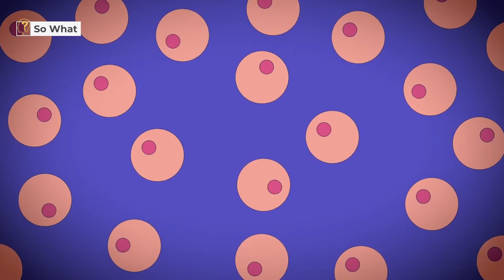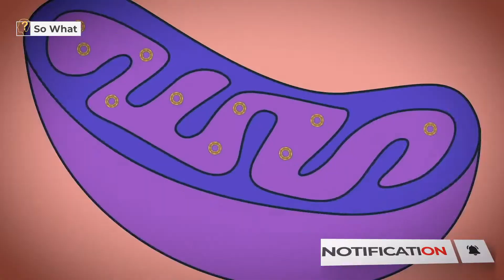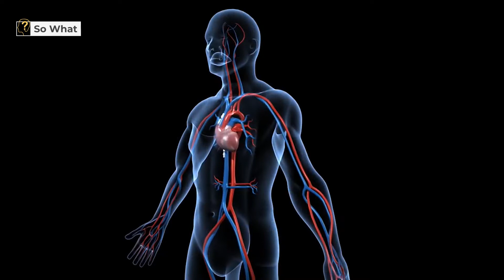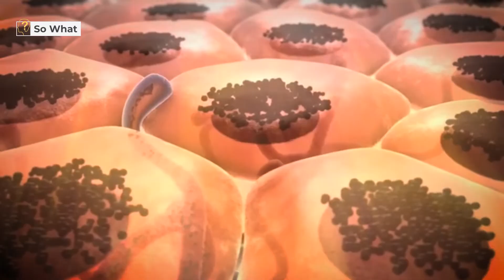What You Would Be Like If You Were Born On Mars.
In the future, there may be Martians... Martians, however, would be human beings born and bred on Mars rather than the fictional aliens of science fiction. And you're one of them on this episode. We've already discussed what it would need to survive on Mars in prior episodes. This is just the beginning, however. People would need to start having children on Mars in order to build a long-term community. The color of your skin is a mystery to me. Do you consider yourself to be of a distinct genus than the rest of us? Are there any plans to visit the Earth in the future for you?

You are the real hero here. keep us with you. 🔔🔔 👍